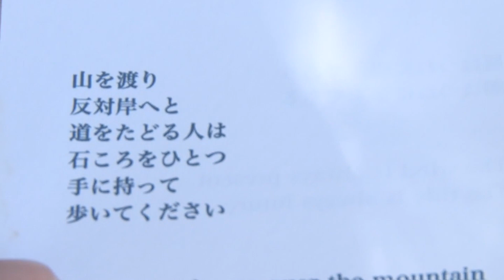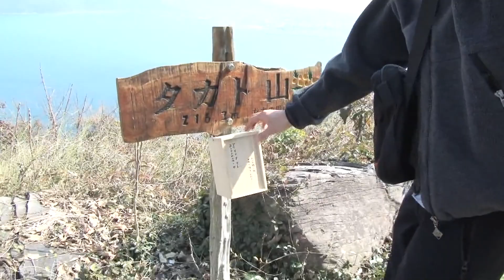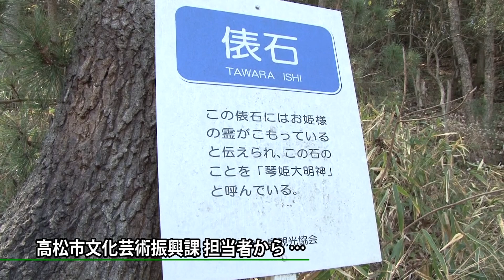見てみMy高松(令和3年3月16日)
(1)高松アーティスト・イン・レジデンス2020　エレナ・トゥタッチコワ　風の日は島を歩く
日時：2月14日～28日
場所：女木島